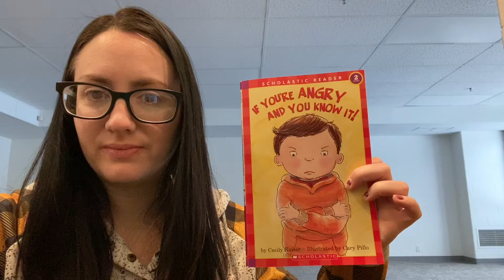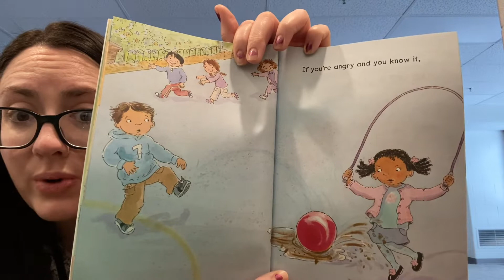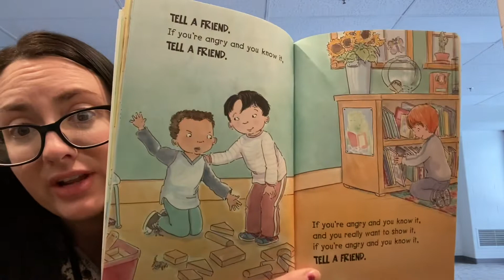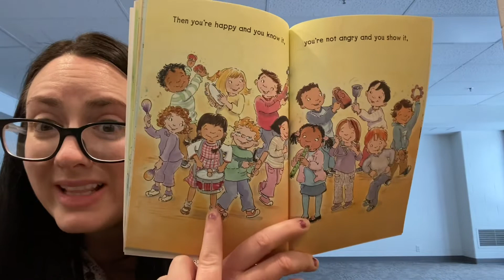Story Time with Ms.Mitchell- If You’re Angry and You Know it